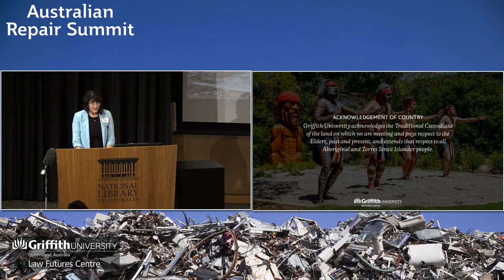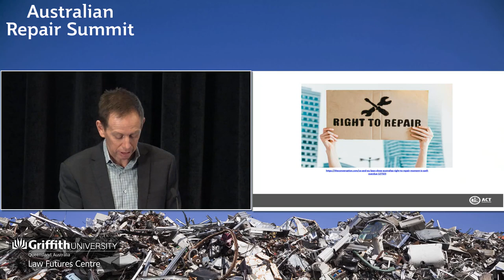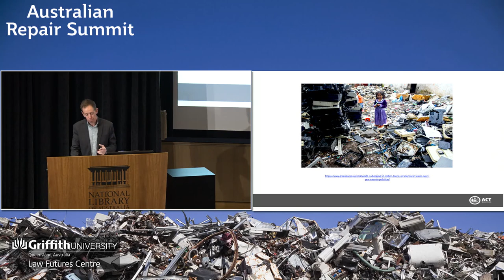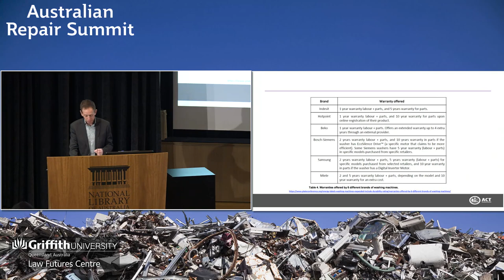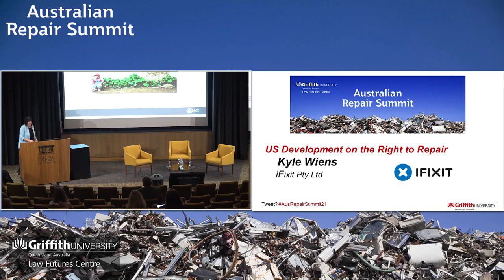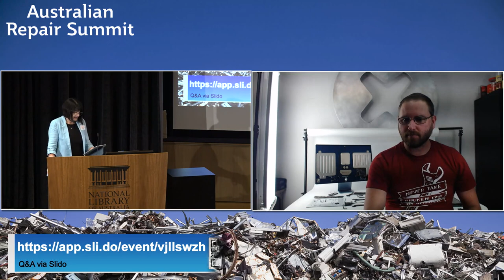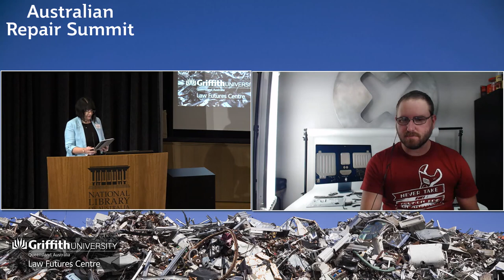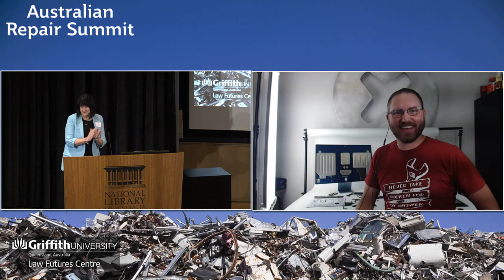Australia Right to Repair Summit - Session 1 of 4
2021 Australia Right to Repair Summit - Session 1 of 4
Full video.
Reproduced with permission.